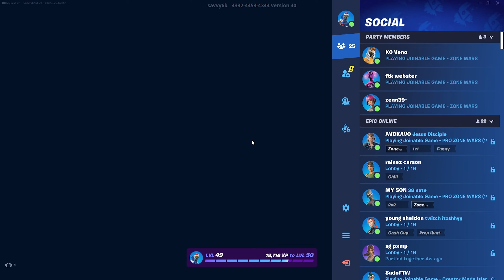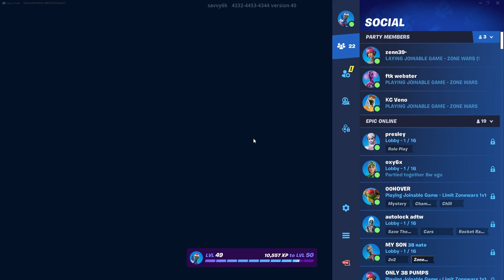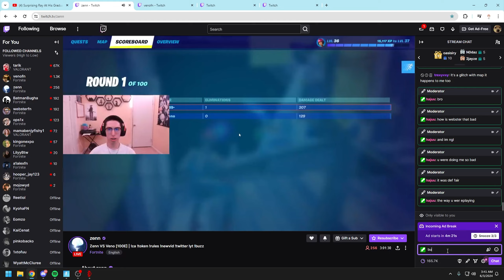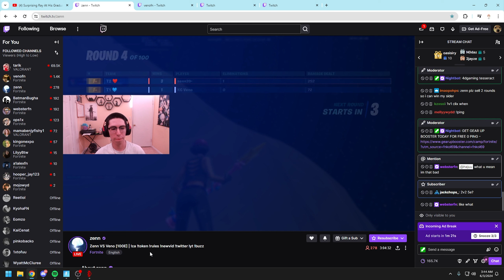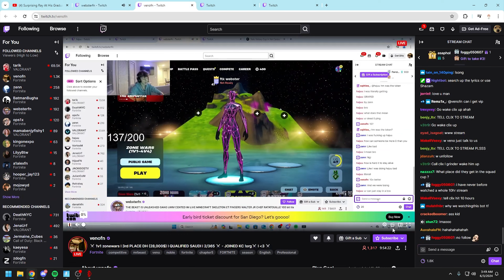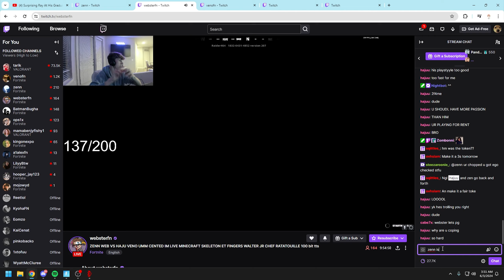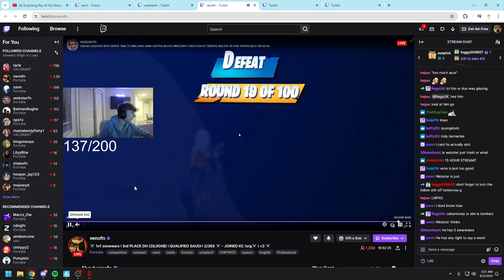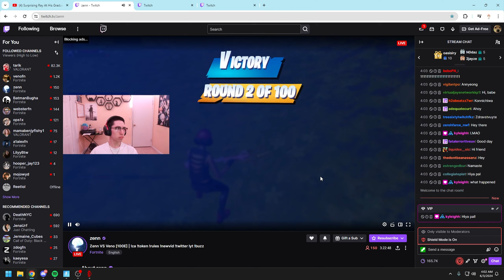VENO VS ZENN FOR 1K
Reet Plays The BEST Token Player Of All Time...

0 Delay zonewars⚡️

Creative 2.0

Max FPS

Veno, one of the best EU pros who has recently moved to NA and became Clix's duo after winning dozens of tournaments, takes on Zenn, a player who has received many cheating and softaim accusations in the past for destroying pros like Clix, Deyy, and Pxlarized.

If you want to experience the benefits of lower & stable ping, with reductions as much as 100 ping like I had, for PC users, go check GearUp Booster for FREE

For console (xbox, ps, switch) users